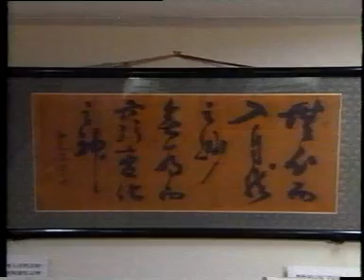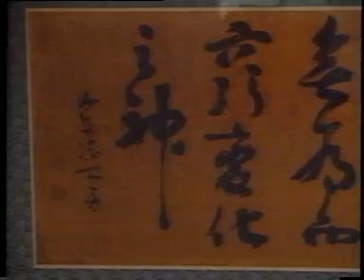Takata - 3 of 3